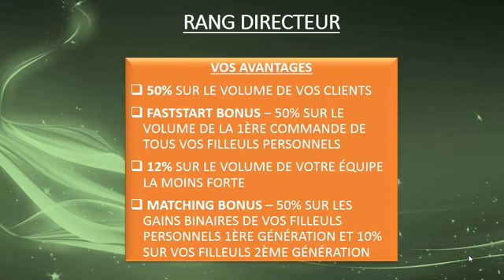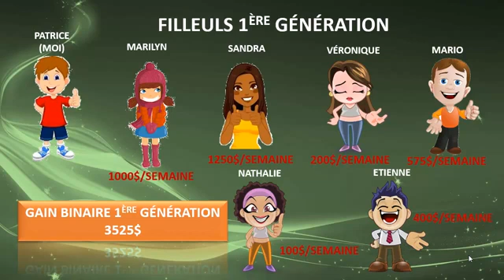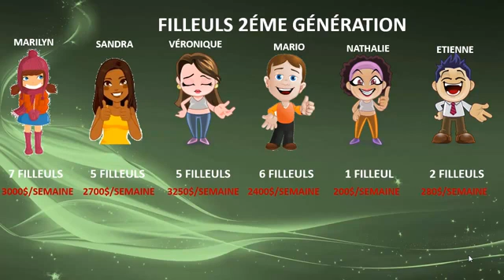4 matching bonus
Mwen rele Gede jean Gardy mwen fome moun pou yo gen yon biznis an ligne e konstwi richès yo rapidman anviwon 2 zan
Mesi paske ou abonné ak channel la
aktive kloch notifikasyon an pou resevwa tout nouvo fomasyon kap kapab edew pran ran yo e progrese nan biznis ou
Ekri nou ou rele nou nan 46570902 pou plis enfomasyon
Groupe Whatsapp Klike lien sa👇
 pou kapab antre nan yon group Whatsapp pou kapab resevwa fomasyon avan ou enskri nan fanmi an
nou bay opòtinite pou gen plizyè lòt biznis en ligne
Nou fe fomasyon gratis pou ou sou tout sa ki gen rapò ak marketing digital ak entreprenarya.
Swiv nou sou facebook/telegram/twitter/instagram
Sou non sa ☞ Gede Store
nou ede w avanse e kreye rêve ou nan yon ti kras tan
opòtinite pa janm vin 2 fwa nan lavi
pa kite chans ou pèdi. Sezil !